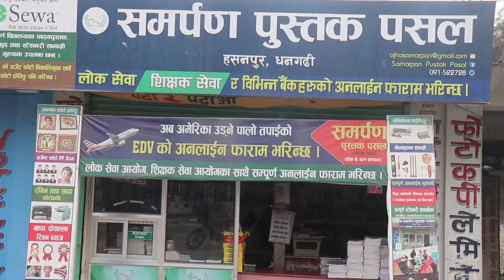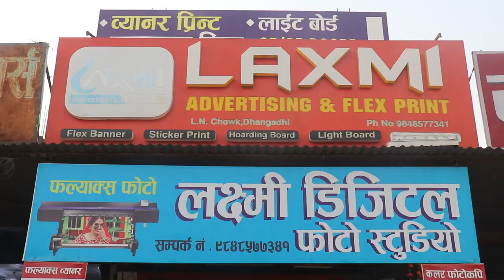GYANENDRA SHAHI ले संसदमै अर्थमन्त्री महतको साँतो खाए,कर्णालीको लागि बजेट कम छट्याएको भन्दै आक्रोश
ले संसदमै अर्थमन्त्री महतको यसरी साँतो खाए,कर्णालीको लागि बजेट कम छट्याएको भन्दै आक्रोश